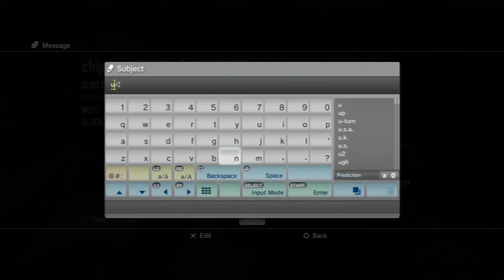Black Ops 2: Annoying Kids #1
Lol whaddup guys thought I'd played a game of buried when I ran into these noobs, I guess ones a girl and a couple times I didn't get to record it but he said some hook-up lines lol!